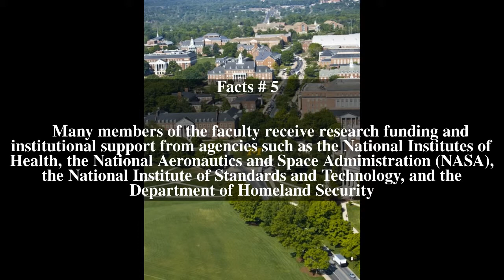University of Maryland, College Park Top # 7 Facts